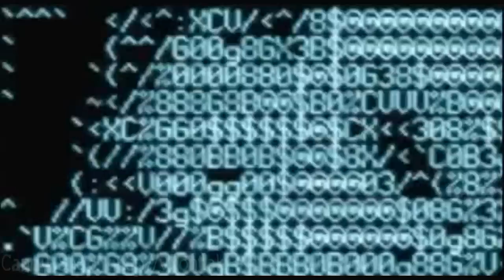Madonna - Infinity (Full Intro Video)